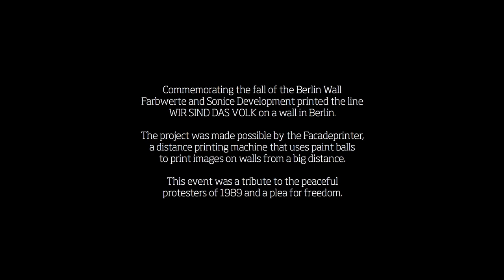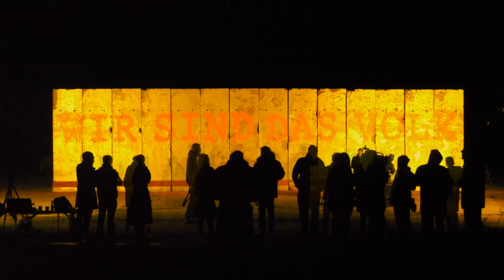WIR SIND DAS VOLK - 6000 Paintballs - One Message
Am 9. November 2012, am Jahrestag des Mauerfalls, haben Farbwerte, das Projektbüro für schwarzrotgoldene Angelegenheiten und Sonice Development den Schriftzug WIR SIND DAS VOLK mit dem Facadeprinter auf eine Mauer in Berlin gedruckt. Die Aktion war eine Verneigung vor den friedlichen Demonstranten von 1989 und ein Appell für die Freiheit.

Commemorating the fall of the Berlin Wall on November 9, Farbwerte - Project Office for black-red-golden affairs and Sonice Development printed the line WIR SIND DAS VOLK (WE ARE THE PEOPLE) on a wall in Berlin. This event was a tribute to the peaceful protesters of 1989 and a plea for freedom.

The project was made possible by the Facadeprinter, a distance printing machine that uses paint balls to print images on walls from a big distance. The printer was developed by Sonice Development. This event was initiated by Farbwerte and everyone was able to participate! Therefore the 6000 paint balls needed for this project were sold for 1€ a piece.

Supporters: DDR Museum, FluxFM, Create Berlin and Compuccino

Video: USP.tv, Michael Hajduk
Sounddesign: schieffer und schieffer tonstudio, Stefan Schieffer
Photos: Frank Roesner